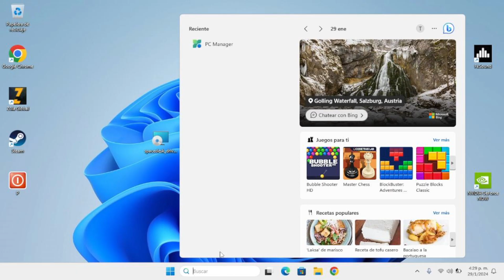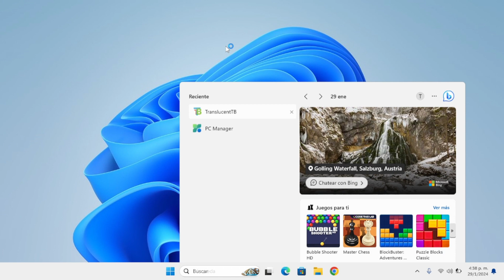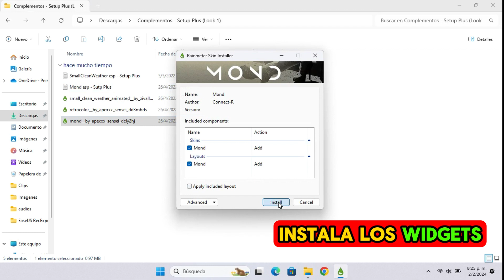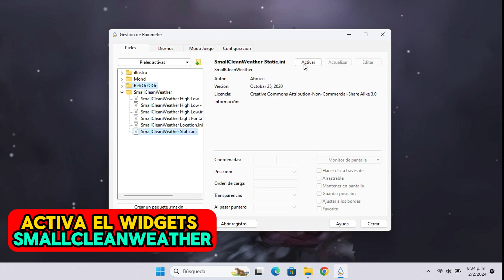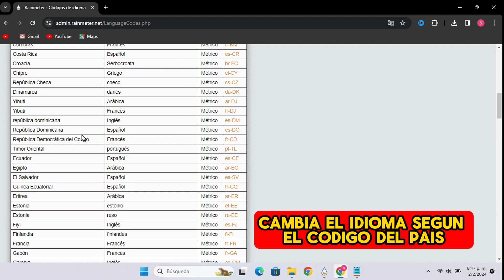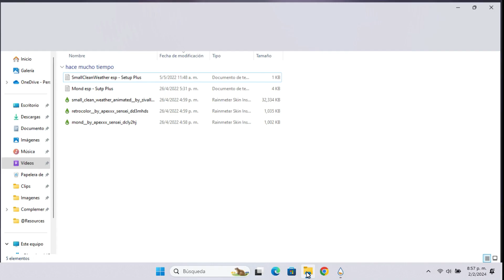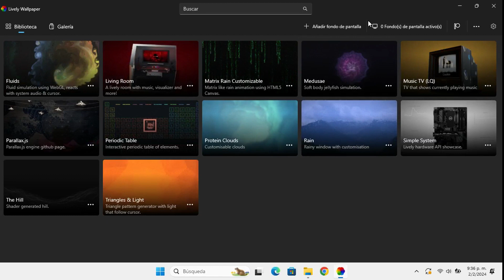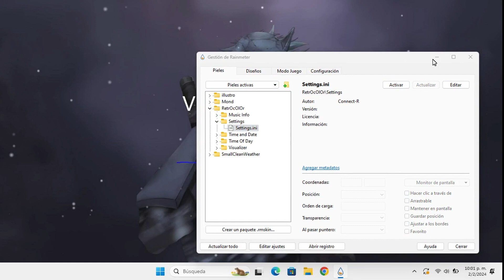Optimiza y personaliza tu laptop del gobierno (Tutorial Completo)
Optimiza y personaliza tu laptop del gobierno al máximo con este tutorial completo. Te aseguro que este video te va a encantar, ya que es rápido y está bien explicado. ¡No te lo pierdas!